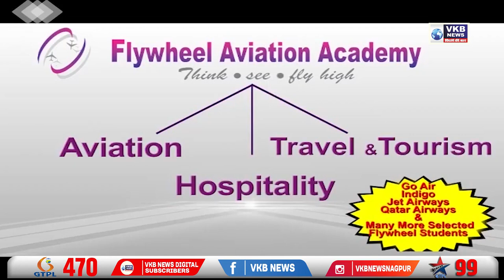घरकाम करणाऱ्या महिलांना घरकामगार म्हणा - रूपा कुलकर्णी